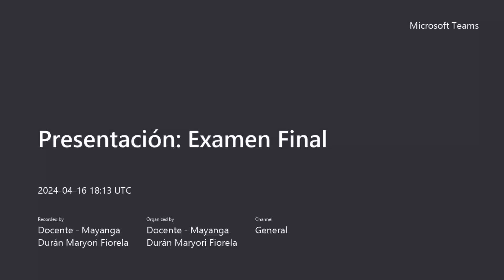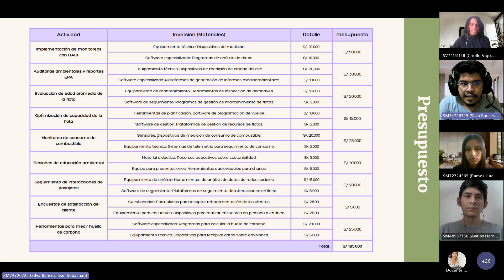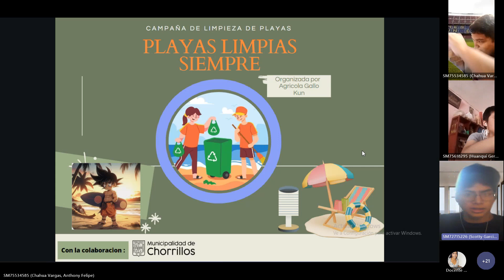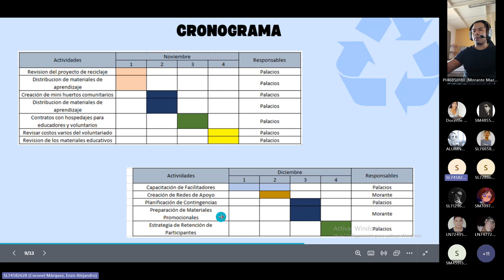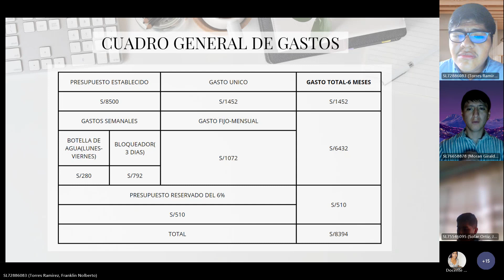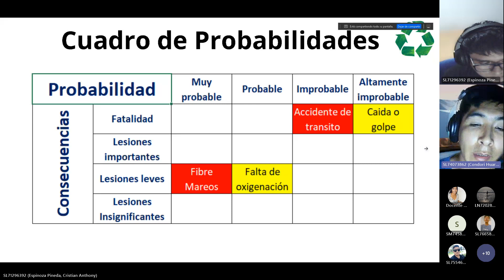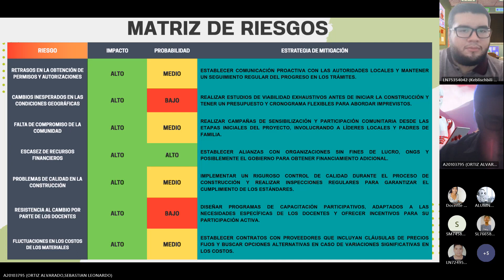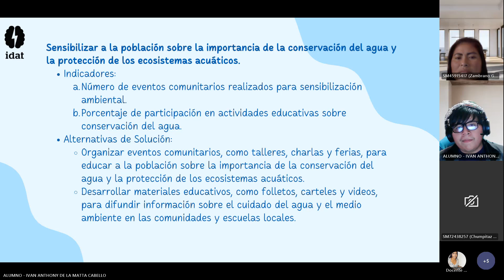Clase 13 Presentación Examen Final